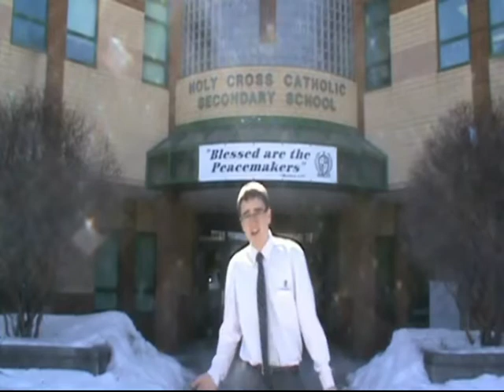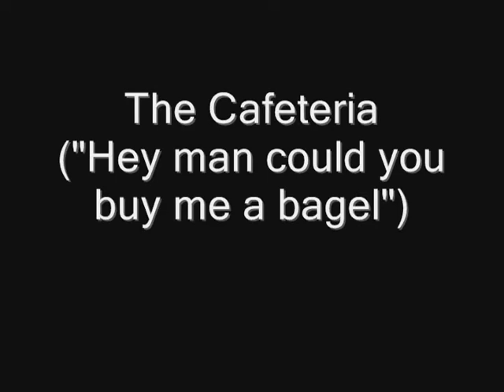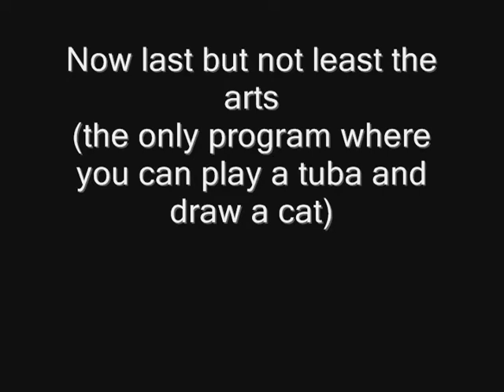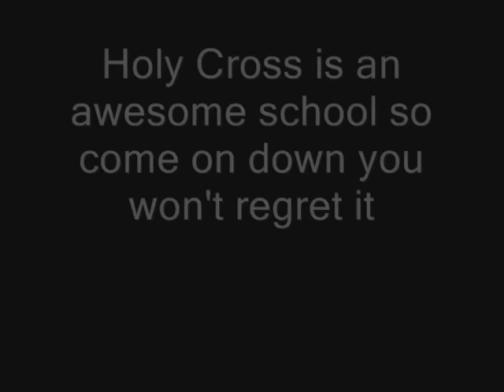Holy Cross promo video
The Hc promo